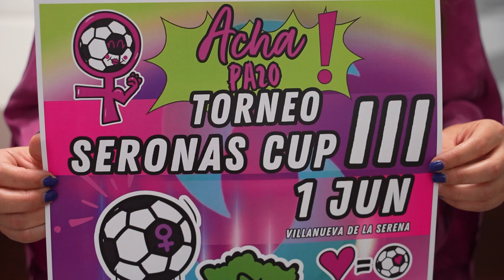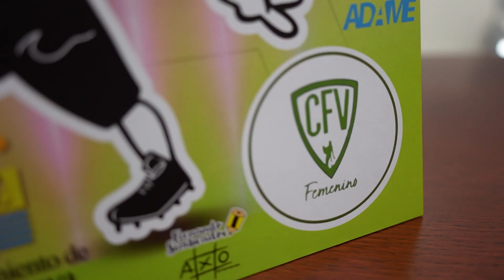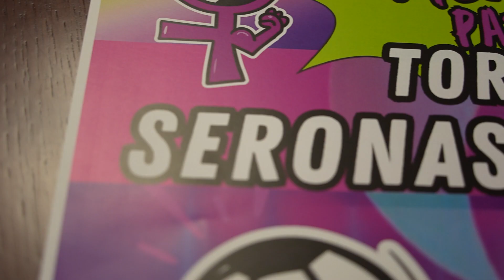Más de 500 futbolistas extremeñas se darán cita en el III Torneo Seronas Cup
El 1 de junio a partir de las 9 de la mañana hasta las 20 horas
Más de 500 futbolistas extremeñas se darán cita en el mayor torneo de la región el próximo fin de semana.